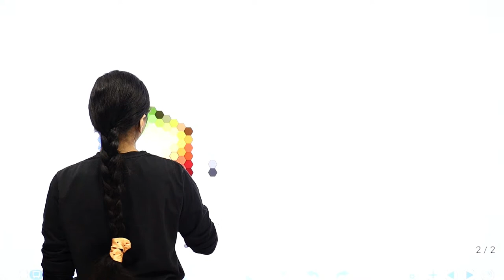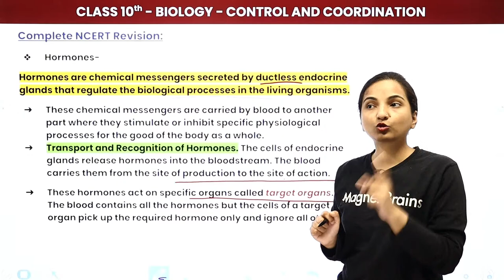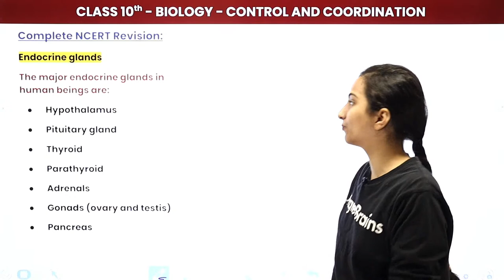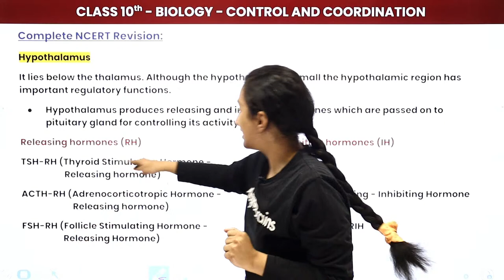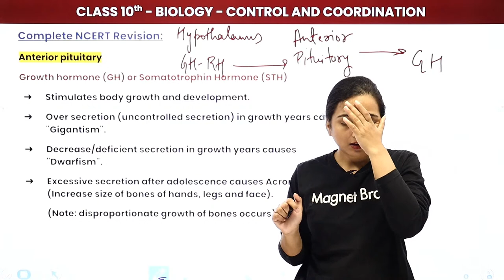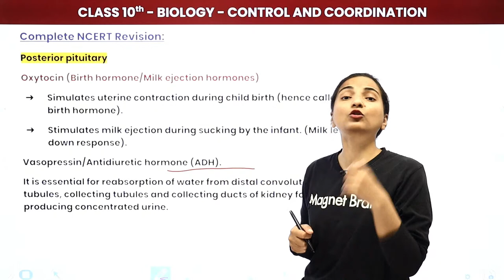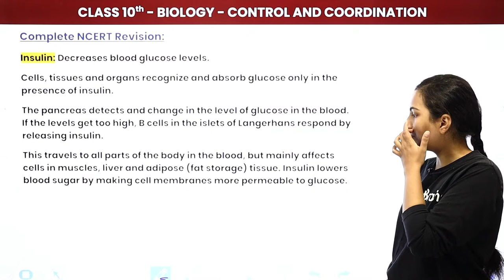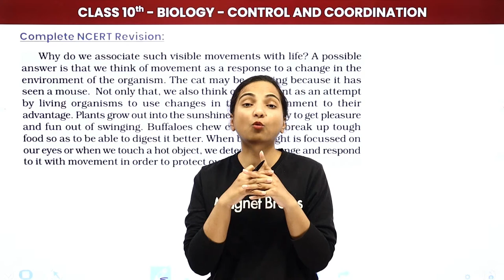Class 10 Biology - Control and Coordination Complete NCERT Revision (2022-23) Part 3 | LIVE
✔️ Class: 10th
✔️ Subject: Science (Biology)
✔️ Chapter: Control and Coordination (Chapter 7)
✔️ Topic Name: Class 10 Biology - Control and Coordination Complete NCERT Revision (2022-23) Part 3 | LIVE
✔️ Topics Covered In This Video (By Vibhuti Mam): In this video, Vibhuti Mam will discuss the Complete NCERT Revision of Chapter 7 Control and Coordination of Class 10th Biology. Vibhuti Mam will explain the important points related to the chapter that students should keep in mind while answering the questions. Through this video, she will help students to clear their doubts and understand the chapter better.
👉Class 10 MCQ Science | Useful for Board Exam | Class 10 | Physics | Chemistry | Biology | All Chapters Available
👉Class 10 Science Sample Papers Solution 2022 | CBSE Sample Papers Solution 2022 for Class 10 Science
👉Class 10 Science (New Session 2022-23) - One Shot and Most Important Questions | Useful for CBSE/CUET Exams | All Chapters Available
00:00 Introduction: Control and Coordination (Chapter 7)
8:25 Hormones
14:29 Characteristics of Hormones
27:45 Hypothalamus
46:20 Pituitary Gland
49:01 Anterior Pituitary
54:56 Posterior Pituitary
1:02:26 Thyroid Gland
1:04:30 Disorders
1:05:28 Clacitonin
1:06:55 Parathyroid Gland
1:07:44 Adrenal Glands
1:08:45 Glucocorticoids
1:10:13 Adrenal Medulla
1:11:41 Gonads
1:11:49 Pancreas
1:12:46 Insulin
1:14:04 Chemical Coordination in Plants
1:14:50 Growth Promoters
1:20:09 Growth Inhibitors
1:20:36 Ethylene
1:20:52 Photoperiodism
1:20:55 Negative Feedback Control
1:23:27 Positive Feedback Control

control and coordination class 10 notes
class 10 biology control and coordination notes
class 10 biology control and coordination question answer
control and coordination class 10
control and coordination class 10 ncert
control and coordination class 10 important questions with answers
control and coordination class 10 notes study material